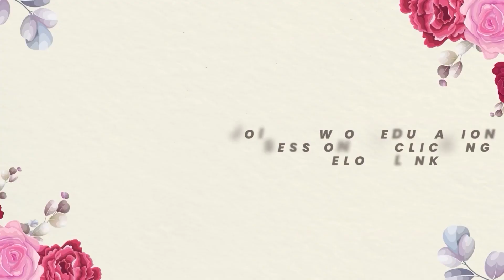Ideal Weight Transformation Story from Families with Sabapathy Muthukumar